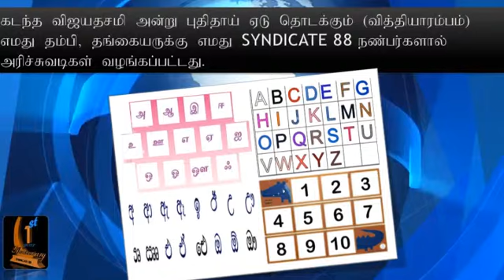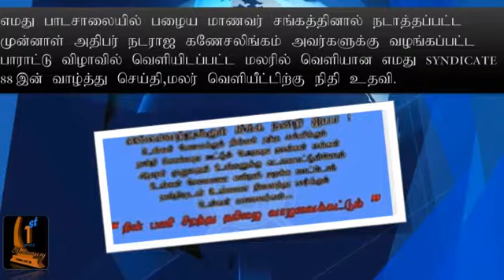SYNDICATE 88 2004 OL batch,2007AL batch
SYNDICATE 88   1st year anniversary